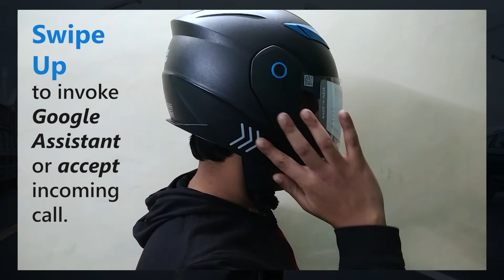Altor Smart Helmet - Swipe Feature Demonstration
Altor is India's first range of truly smart headgears. This video demonstrates how the swipe functionality works in the Altor Smart Helmet, to make it a fully touch-enabled experience.